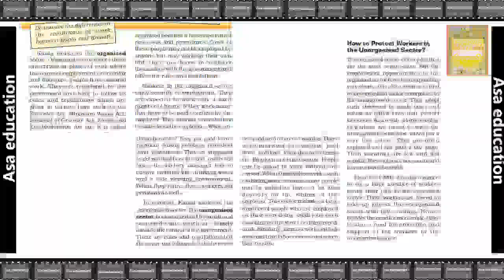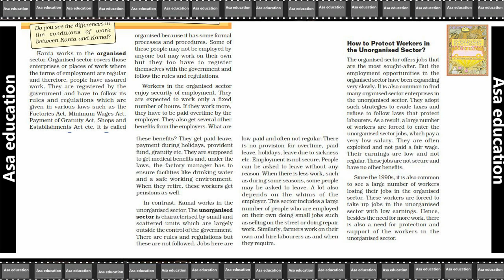Ch 2.9 Sectors of the Indian Economy (Economics, Grade 10, CBSE) Easy Hindi Explanation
Subject - Economics
Book - Understanding Economic Development
Chapter 2 - Sectors of the Indian Economy

PHDMP1012-09